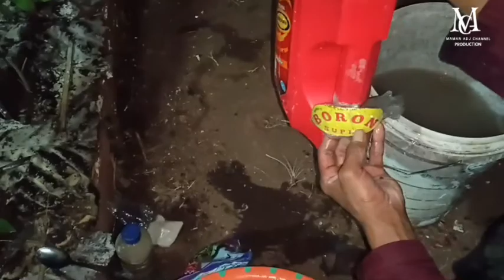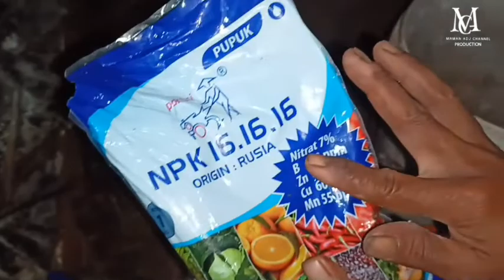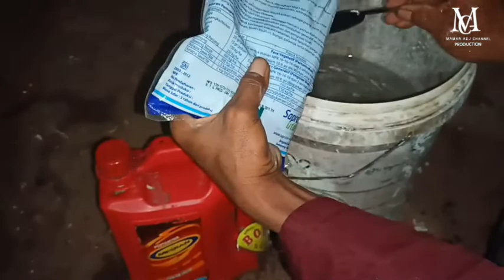🔴Pemupukan tomat dan cabe 7 Hari setelah tanam||Pemupukan cabe 7HST